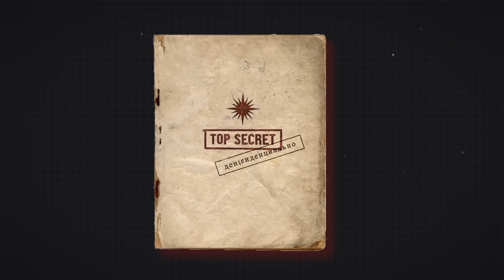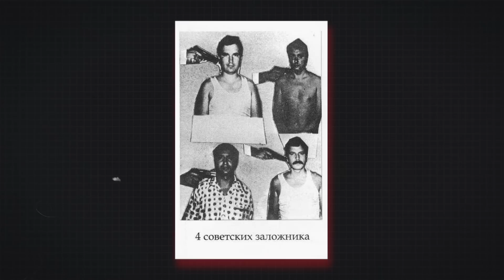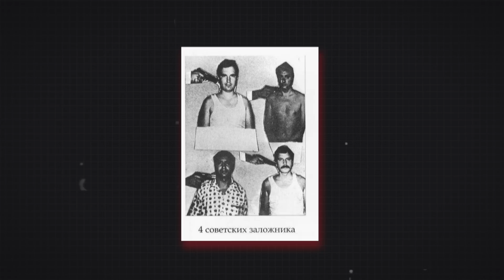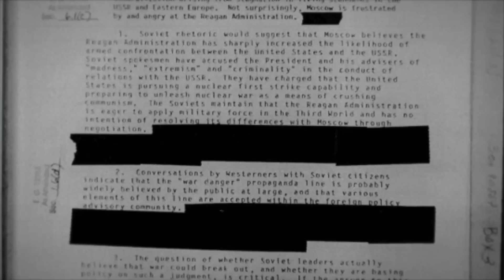These Bizarre Soviet Documents Reveal The Most Horrifying Secrets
No one knows, probably not even the Russian government, exactly how many people perished as a result of the many purges, labor camps, and other punishments that occurred during the life of the Soviet Union, which existed from 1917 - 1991. Reliable estimates have put the number over ten million, and perhaps as high as twenty million or more. Most, but certainly not all of those deaths occurred during the reign of Josef Stalin, a genius in the exercise of raw power, but otherwise, a paranoid megalomaniac with few equals in history. In today's video, we are going to tell you about some of the other terrible events that occurred during the life of the Soviet Union, or USSR.

In the mid-1980s, Mikhail Gorbachev, a communist reformer, became Premier of the Soviet Union. When he came to power, he understood two things almost immediately: that the Soviet economy needed to be restructured and people allowed more economic freedom, and that many people were dissatisfied with life in the USSR, but did not dare speak of it for fear of government repression. Knowing that this fear and dissatisfaction was liable, sooner rather than later, to spill over into public discontent, protest, and perhaps more, Gorbachev instituted the policy of “glasnost”, or “openness”, which allowed people more freedom to speak their minds.

This also held true, to a certain extent, for members of the government and its many organs. The immediate spur to “glasnost” was the awful events that took place at the Chernobyl nuclear plant in Ukraine – then a part of the USSR. Attempting to keep the radiation leak secret from their own people and the world, the Soviets finally had to admit they had a very large problem at Chernobyl, and this was partly caused by people's fear to speak up about problems there and in the aftermath of the nuclear disaster.

From Soviet diplomats being kept hostage to Stalin's psychiatric hospitals, to the Chernobyl mess up! We've it all covered in our video!

*The Best Books On The Gulags And The Soviet Regime:*

*The House of the Dead
Between Shades Of Grey
Kolyma Tales
The Gulag Archipelago Volume 1: An Experiment in Literary Investigation
Sakhalin Island

Scriptwriter: Matthew Gaskill

Video Editor & Motion Graphics: Naman Meena

Voice-over Artist: Chris Redish